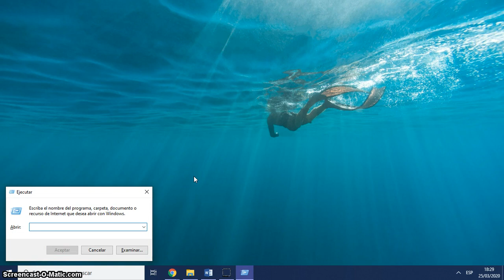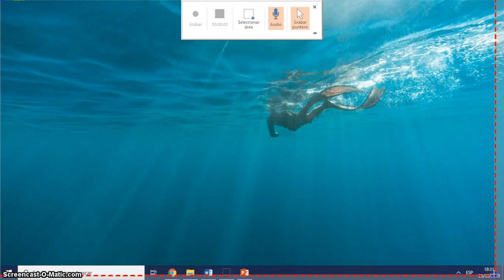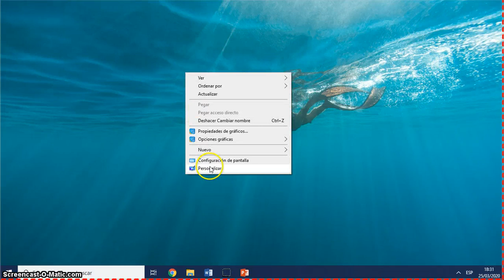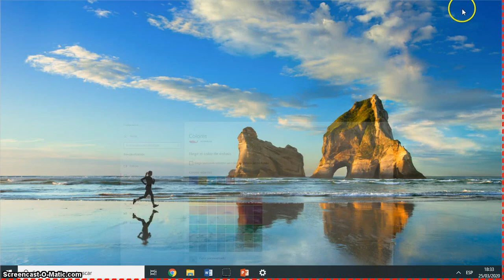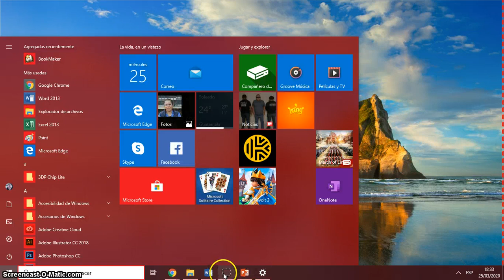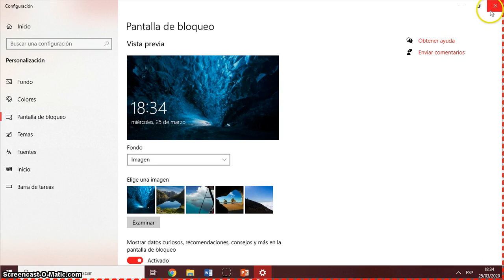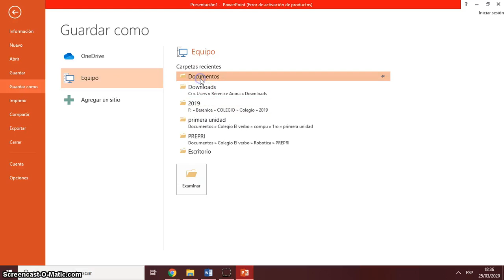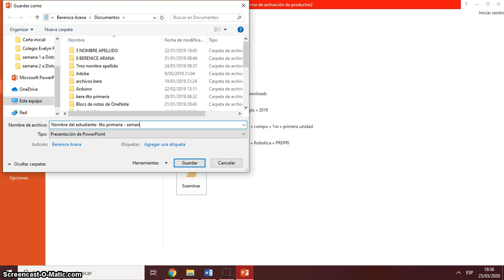personalizar escritorio de windows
Cómo hacer un tutorial utilizando powerpoint